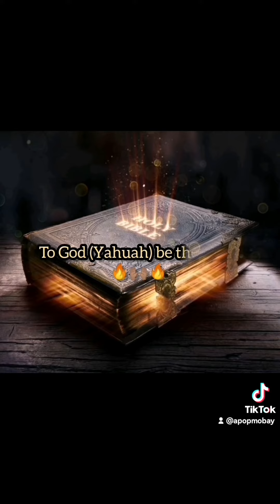📌 John 15:12 🔥📖🔥 This is my commandment, That ye love one another, as I have loved you.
📌 John 15:12 🔥📖🔥
This is my commandment, That ye love one another, as I have loved you.